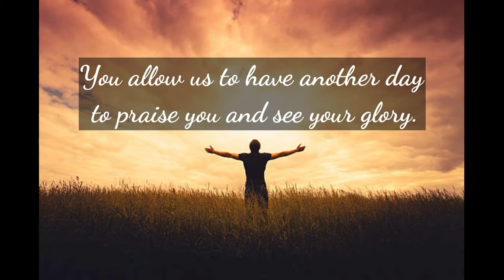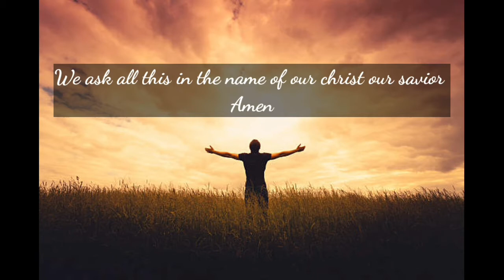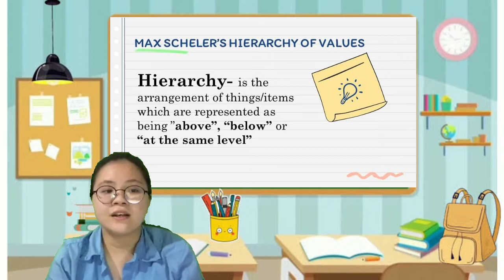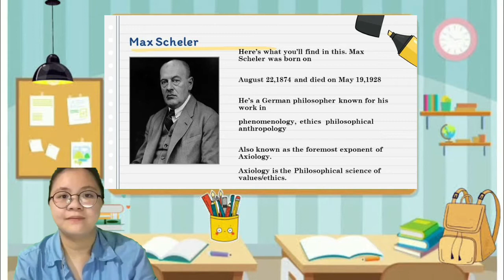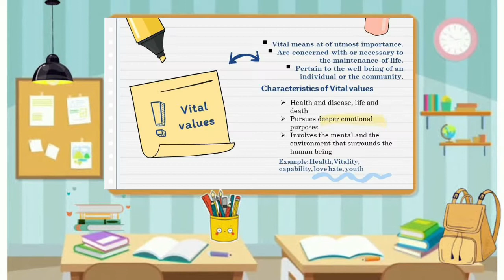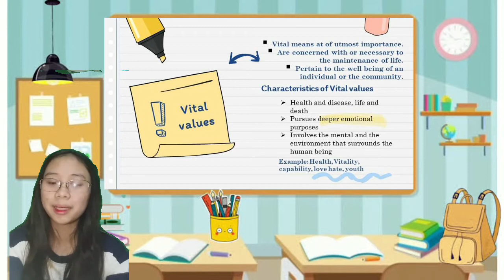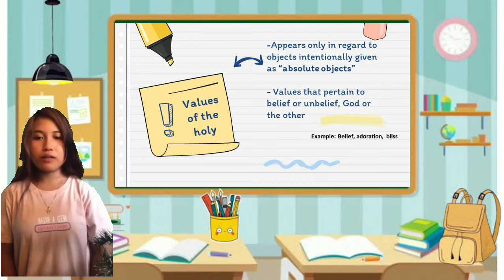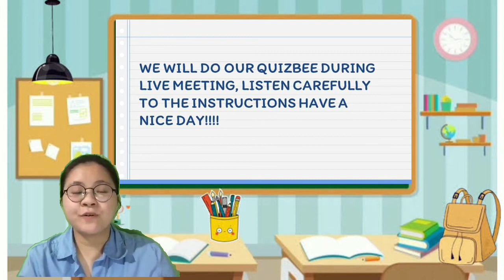MAX SCHELER'S HIERARCHY OF VALUES [REPORTING]